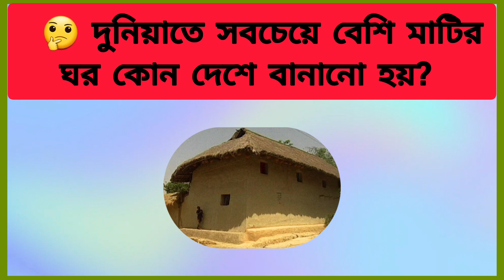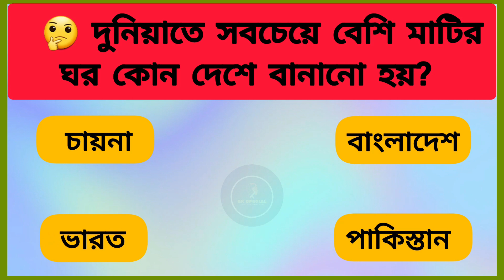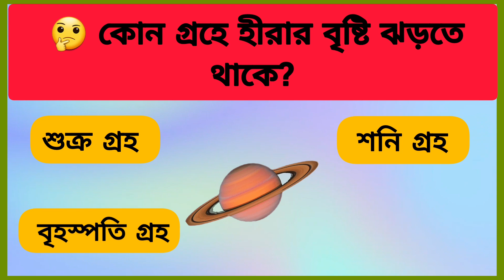কোন গ্রহে হীরার বৃষ্টি ঝরতে থাকে? /Bangla Gk Question Answer /gk quiz bangla/gk question/gk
আজকের পর্বের প্রশ্নসমূহ :-
১। কোহিনুর হীরা কোন দেশের কাছে রয়েছে ?
২। দুনিয়াতে সবচেয়ে বেশি মাটির ঘর কোন দেশে বানানো হয় ?
৩। ভারতের কোন শহরে সোনার মন্দির আছে ?
৪। সিংহের মুখে কতগুলো দাঁত রয়েছে ?
৫। মানুষের বাচ্চা জন্মগ্রহণ করার কত সময় পর হতে হাসতে শিখে ?
৬। কোন গ্রহে হীরার বৃষ্টি ঝরতে থাকে?
৭। বিশুদ্ধ পানির রং দেখতে কেমন হয়?

🌹Search our video with this keyword 👇
Bangla Gk Question and Answer
dadanBangla Gk
Bangla Quiz
Bangla Dhadha
Bengali Gk
Mojar dhadha
Dhadha bangle
Bangla General Knowledge
GkBangla dada
Banglagk question
quiz khala
সাধারণ জ্ঞাণ
অজানা তথ্য
অজানা রহস্য
প্রশ্ন ও উত্তর